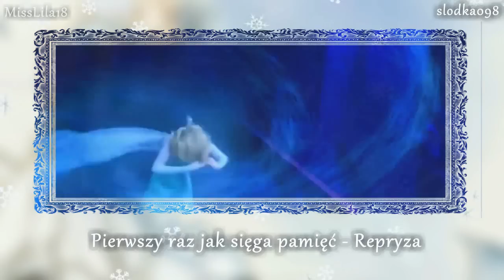FROZEN- For the first time in forever reprise (polish) Duet z MissLilą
Dwa miasta w jednym fandubie!

Anna- Ja